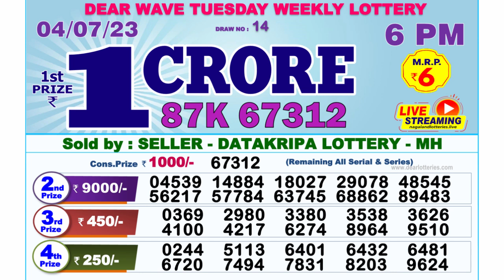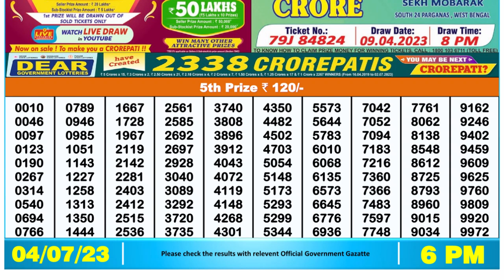Dear Lottery Sambad 6pm today 04.07.23 Nagaland State Lottery Result